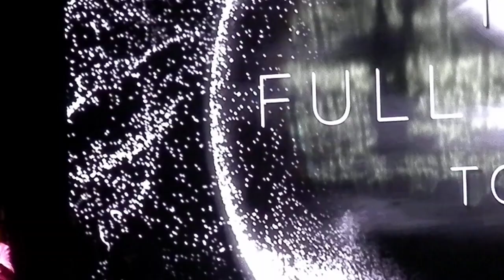'Hostess' Sherri Shepherd - 'Kemistry' KEM - "Love Calls" (LIVE)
Latest CD Release: “Love Always Wins” 2020 (KEM)
'The Full Circle Tour' 2022
Hostess: Sherri Shepard💥
Kenny "Babyface" Edmonds
KEM💥
2005: Billboard Music Award win for Top Adult R&B Single of the Year,
Numerous Grammy, Image Award nominations